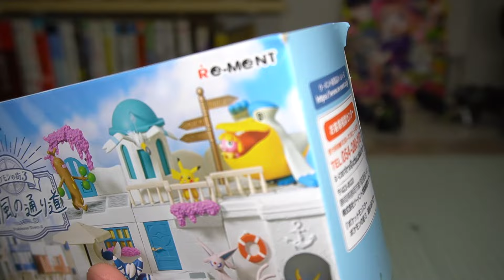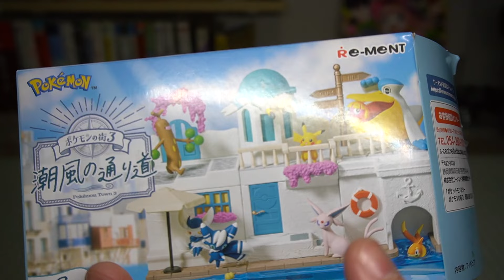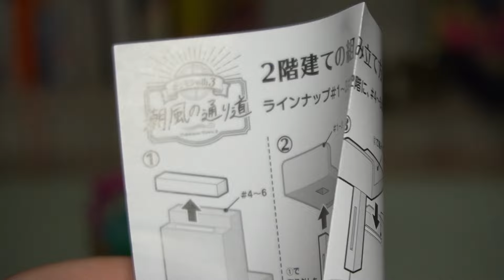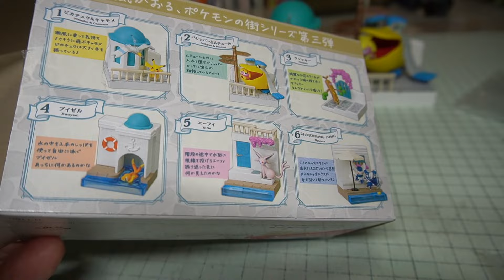1個1,265円の実力！ポケモンの街3 潮風の通り道 開封レビュー【食玩】PART3